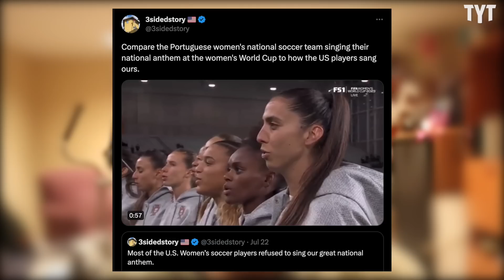Conservatives LOSE IT over Totally Made-Up Issue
Conservatives are still dying on the hill of 'respecting the flag' and 'respecting the national anthem' without realizing that their arguments are completely void of any substance. Rick Strom breaks it down.

Rick Strom